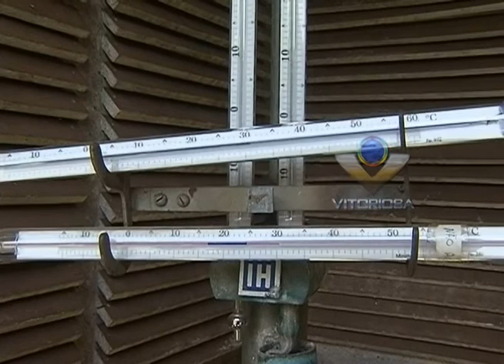Climatologia: Temperatura será mais amena nos próximos dias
LINHA DURA 31/10/12 - FERNANDO SOUZA COM IMAGENS DE KEVSON MARTINS